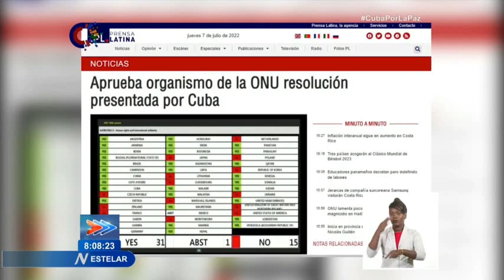ONU aprueba Resolución presentada por Cuba sobre DD.HH. y solidaridad internacional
El Consejo de DerechosHumanos de la ONU aprobó este jueves, por mayoría, una resolución presentada por Cuba sobre los Derechos Humanos y la Solidaridad Internacional. La votación aconteció durante la sesión 50 del organismo, con sede en Ginebra. De 47 delegaciones, 31 votaron a favor, 15 en contra y una se abstuvo. Con anterioridad, los representantes cubanos denunciaron la manipulación política sobre las libertades de religión y creencias, a las que recurren algunos gobiernos para condenar y sancionar a terceros.